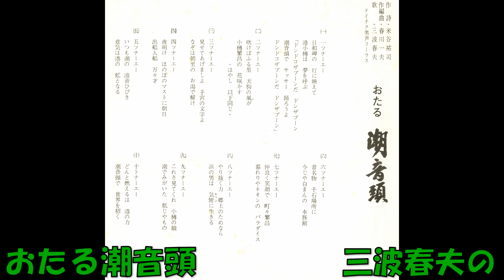おたる潮音頭 三波春夫の その2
テイチクの軽音楽で歌いました。原曲は「おたる潮まつり実行委員会　米谷祐司作詞 春川一夫作曲・編曲 三波春夫 テイチク男声コ－ラス テイチク・レコーディングオ－ケストラ　42－41   PS－225S     テイチクレコード」です。6番～10番まで。この分は原曲には吹き込まれていませんので、字送りや読みに間違いがあるかもしれません。